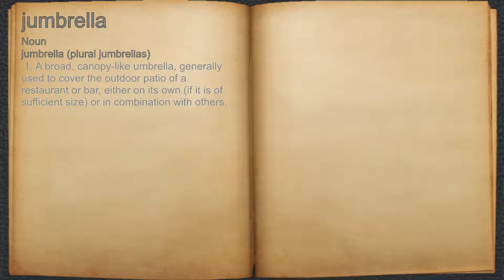What does jumbrella mean?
A spoken definition of jumbrella.

Intro Sound:
Typewriter - Tamskp